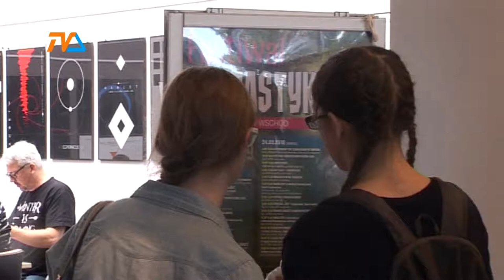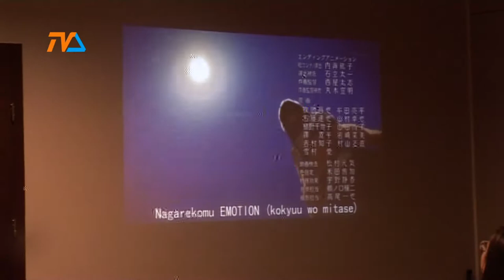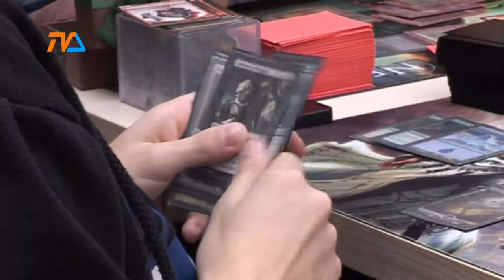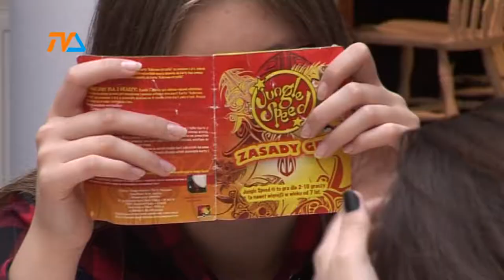Fantastyka w Suwałkach |TVSUWAŁKI